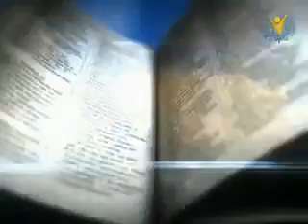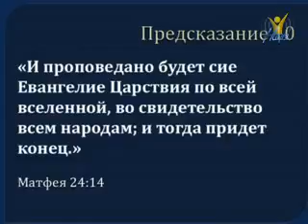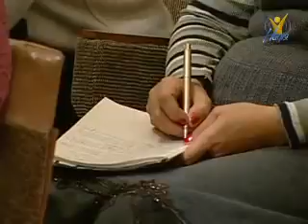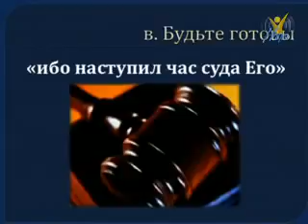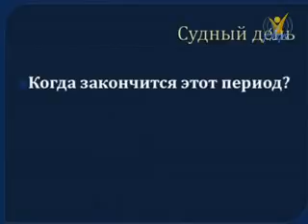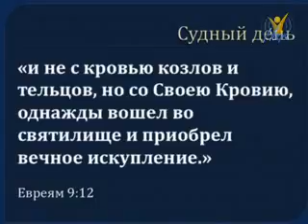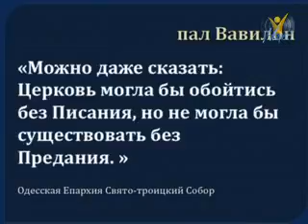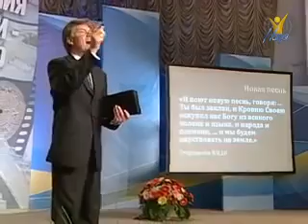Петр Кулаков Тема 11 Три ангела посередине неба